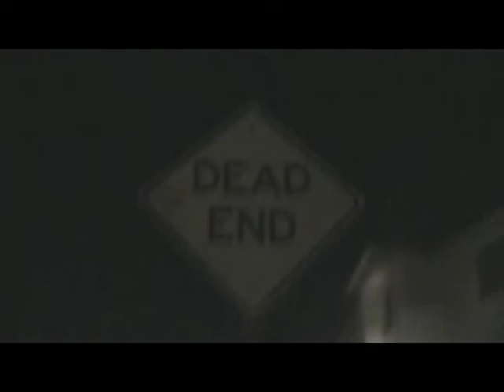Dead End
Us just messing around, making fun of Twilght.